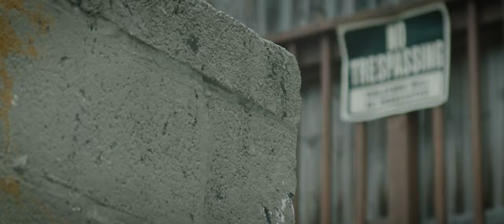CAIN OR ABEL (2023) | Urban Drama | BMPCC 4K Film